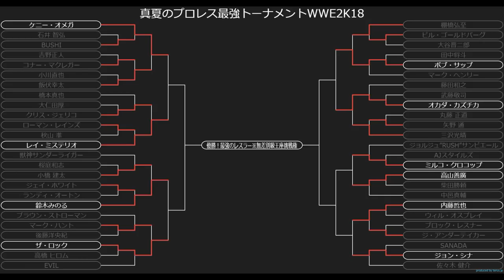【WWE2K18】 三沢光晴 VS オカダ・カズチカ 真夏のプロレス最強トーナメントWWE2K18 Cブロック3回戦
この2人の対戦が見たかった！

●世界無差別級王者：エメリヤーエンコ・ヒョードル
●IWGPヘビー級王者：ケニー・オメガ
●WWE世界王者：フィン・ベイラー
●WWEユニバーサル王者：棚橋 弘至
●IWGPインターコンチネンタル王者：クリス・ジェリコ
●NEVER無差別級王者：後藤洋央紀
●IWGP US 王者：石井智宏
●ハードコア王者：大仁田 厚
●WWCW王者：ジョルジュ”RUSH”サン・ピエール
●世界無差別級TAG王者：飯伏＆ケニー・オメガ
●GHCヘビー級王者：丸藤 正道
●IWGP TAG王者：金本浩二＆田中 稔
チャンネル説明↓↓
    してます。
③PS3ですか？
    PS4です。
再生リスト
グラフィック：NVIDIA GeForce GTX1080 8GB
メモリ：32GB DDR4 SDRAM(PC4-17000/8GBx4/デュアルチャネル)
ハードディスク：3TB HDD
光学ドライブ：DVDスーパーマルチドライブ